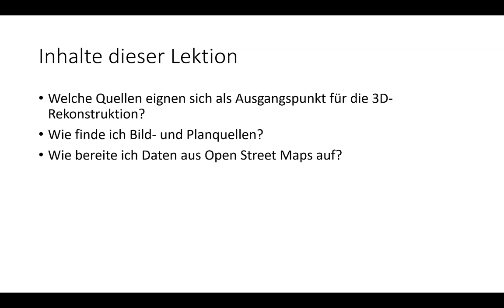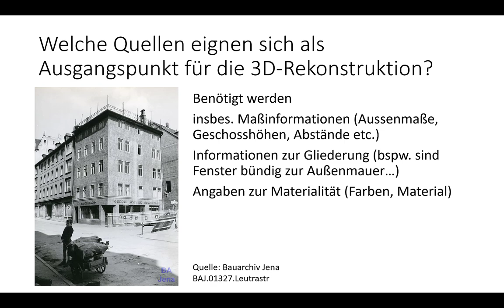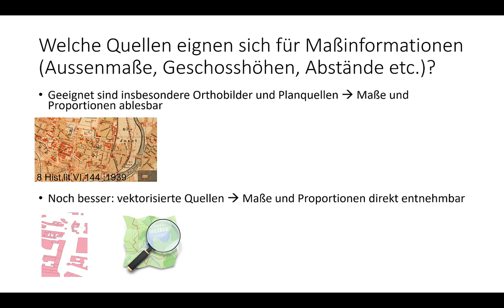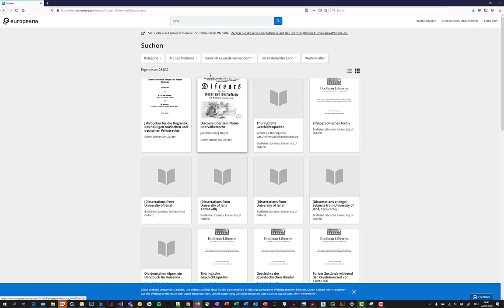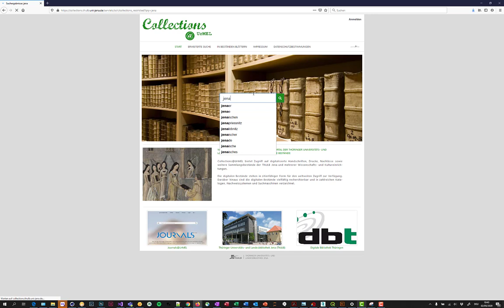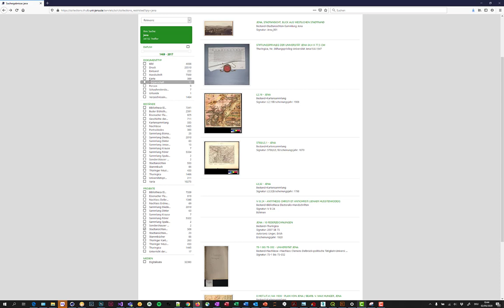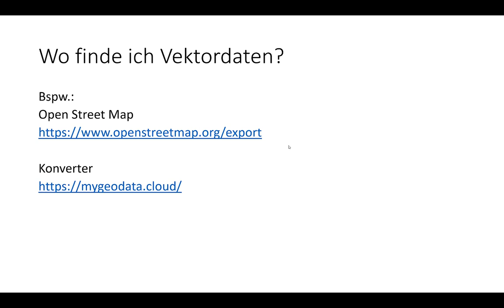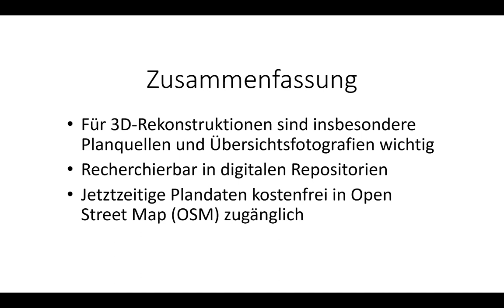3D-Rekonstruktion (1/9): Quellen- und Datenrecherche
Welche Quellen eignen sich für die digitale 3D-Rekonstruktion?
Welche Informationen werden für die digitale 3D-Rekonstruktion benötigt?
Aus welchen Quellen können diese Informationen generiert werden?
Wo können Planquellen und Geodaten gefunden werden?

Dieses Video ist Teil der Reihe Durchführung einer digitalen, historischen 3D-Rekonstruktion und wurde von Prof. Dr. Sander Münster im Projekt Digital4Humanities (FSU Jena, 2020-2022) erstellt.